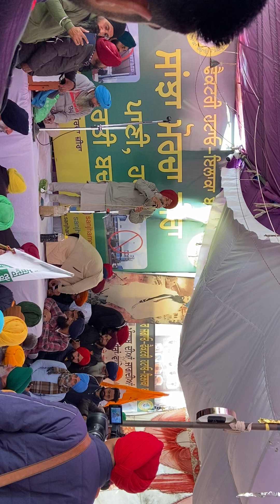ਸਰਦਾਰ ਸਿਮਰਨਜੀਤ ਸਿੰਘ ਮਾਨ ਤੇ ਆਈ ਹੋਈ ਸੰਗਤ ਦਾ ਧੰਨਵਾਦ ਕਰਦੇ ਹੋਏ ਆਗੂ ਸ: ਗੁਰਮੇਲ ਸਿੰਘ ਸਰਪੰਚ Sanjha Morcha ..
@simranjitsinghmann5394  @news18_punjab @rashwindersinghzira793  @lakhasidhanadefan8797 @@protest Liquor alcohol factory